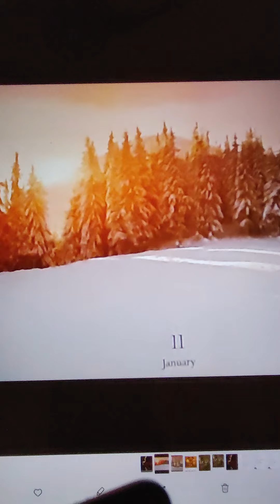소망의샘 TeleHope: 오타